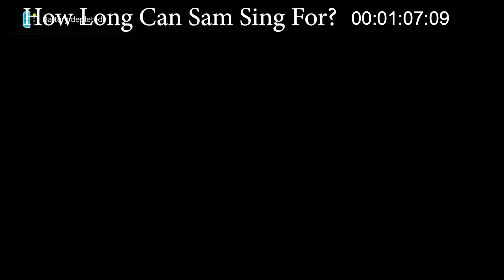Inside Ep 9 - We Matched on Tinder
Sam and Peter travail the ups and downs of modern romance.